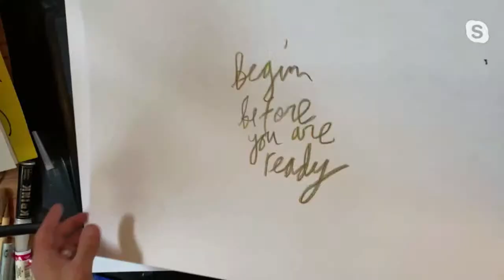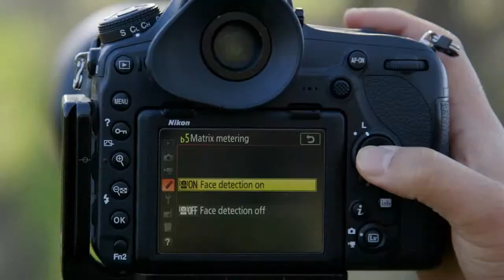Julia Kelleher: Be a Creative Visionary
Portrait Photographer & Nikon Ambassador Julia Kelleher is world renowned for her moving, sentimental and emotional portraits of pregnant women and children, and the bonds children have with their parents. Specializing in fine art portraiture, she runs her thriving retail studio in Bend, OR and educates other professional photographers worldwide how to create unique imagery and build profitable studios.  Join the LIVE conversation with Julia Kelleher as we record a brand new episode of our We Are Photographers podcast.